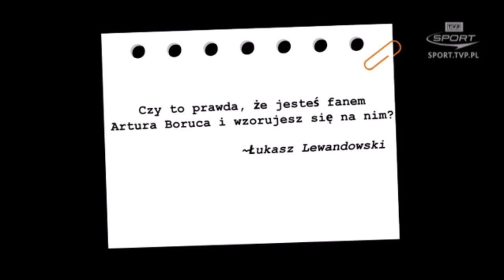Łukasz Skorupski PROMO#6 +wpadki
Film o młodym ,wyróżniającym się we Włoszech bramkarzu.